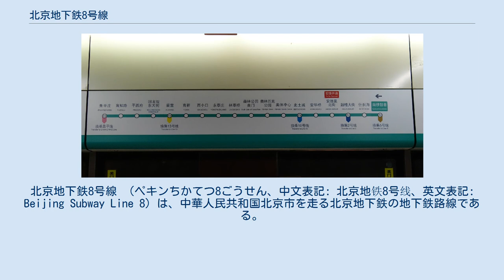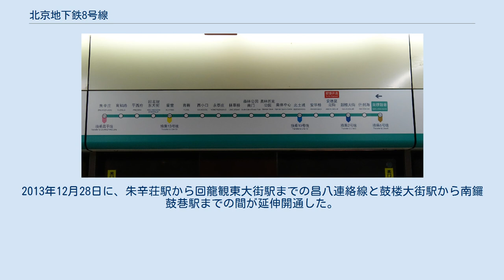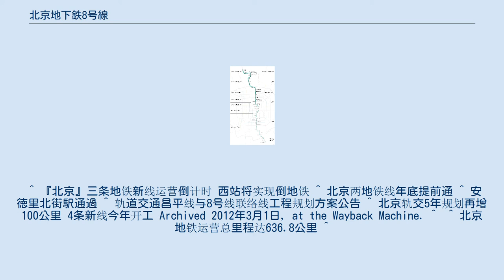北京地下鉄8号線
北京地下鉄8号線 （ペキンちかてつ8ごうせん、中文表記: 北京地铁8号线、英文表記: Beijing Subway Line 8）は、中華人民共和国北京市を走る北京地下鉄の地下鉄路線である。
ラインカラーは■緑色。
 8号線の路線図。
 8号線のホームドア上にある路線図。
 北京オリンピックにあわせて計画された路線の一つで、朱辛荘駅 - 瀛海駅間の内、北京オリンピックの主会場が集中する地区内の森林公園南門、オリンピック公園、オリンピックスポーツセンターの3駅と10号線の北土城駅の区間が五輪支線として2008年7月19日に部分開業した。
 なお、テロ対策のため、オリンピック・パラリンピック終了までは10号線から直接乗り換えができず、選手や関係者、当日のチケットを持っている観客のみセキュリティゲート経由で無料で乗車できた。
一般に開放されたのは同年9月20日からである。
 その後、2011年12月31日に回龍観東大街駅から森林公園南門駅までの間が延伸開通した。
2013年12月28日に、朱辛荘駅から回龍観東大街駅までの昌八連絡線と鼓楼大街駅から南鑼鼓巷駅までの間が延伸開通した。
2021年に全線開通が予定されており、全通後は北京の主要な観光スポットである前門大街、王府井、南鑼鼓巷、什刹海が一本の路線で結ばれる。
 朱辛荘駅及び徳茂駅-瀛海駅が地上駅、その他は地下駅となっている。
 ^ 『北京』三条地铁新线运营倒计时 西站将实现倒地铁 ^ 北京两地铁线年底提前通 ^ 安徳里北街駅通過 ^ 轨道交通昌平线与8号线联络线工程规划方案公告 ^ 北京轨交5年规划再增100公里 4条新线今年开工 Archived 2012年3月1日, at the Wayback Machine. ^  ^ 北京地铁运营总里程达636.8公里 ^